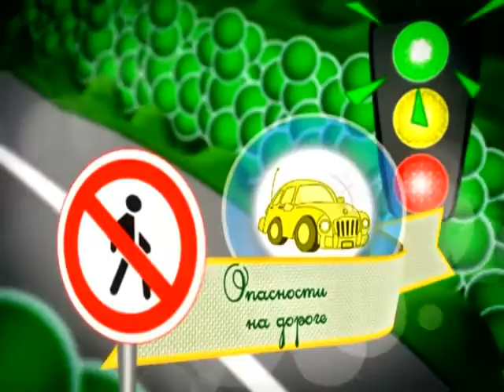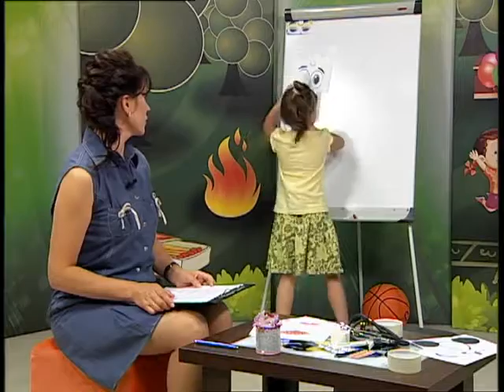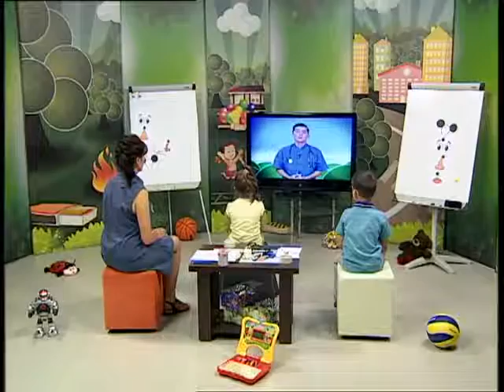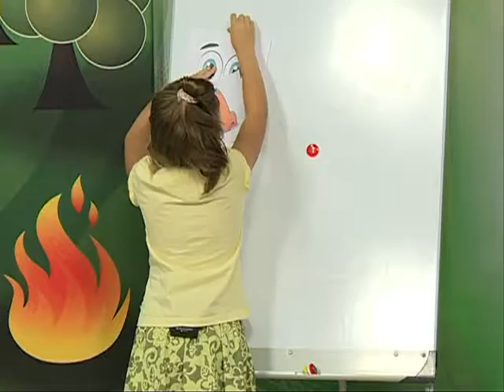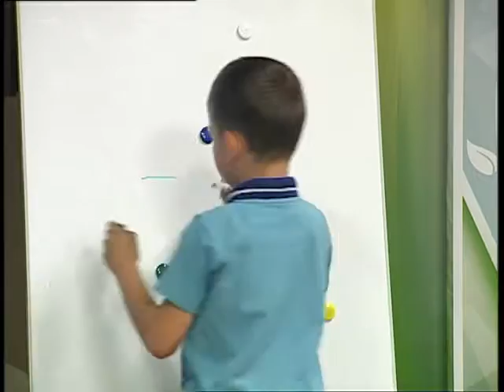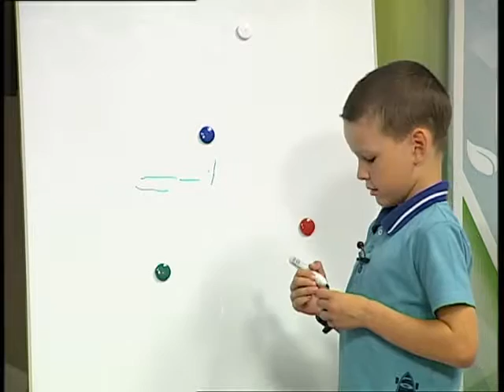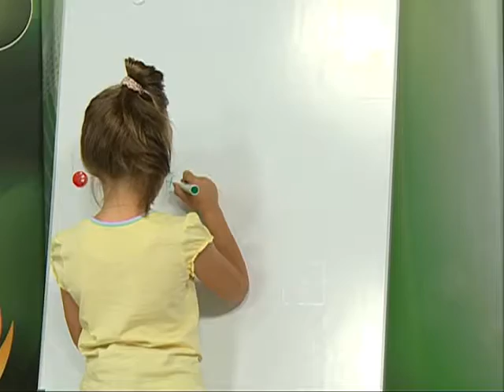25 07 2016 Страна безОпасности